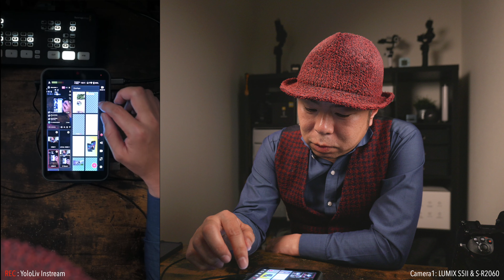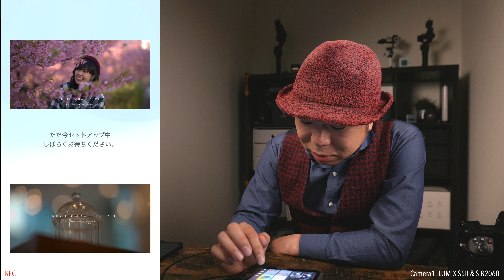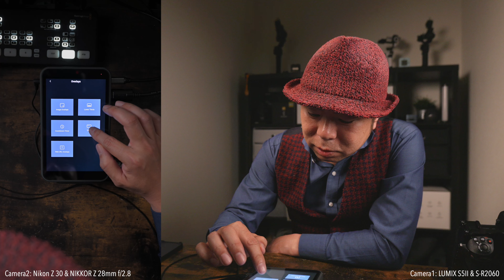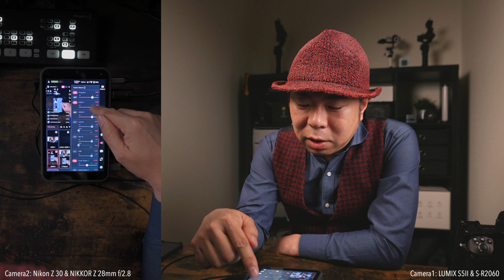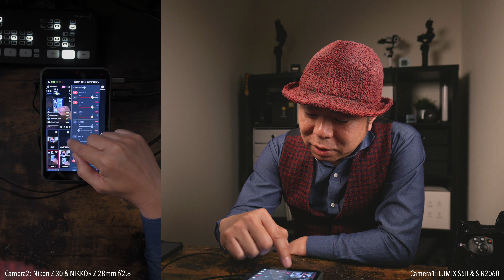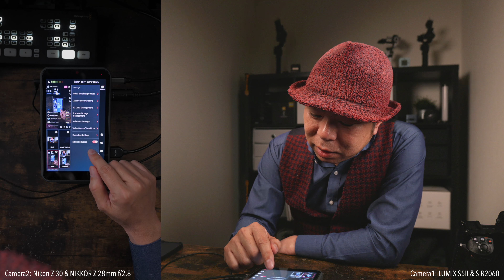【配信映像】Instream の機能紹介、NIKKOR Z 85mm f/1.2 S 開封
今回の動画は、YoloLiv Instream を使って Instagramでのライブ配信の様子をカメラ内でも記録していたので、Instream の機能紹介、NIKKOR Z 85mm f/1.2 S 開封の様子をお楽しみいただけたらと思います。

■目次
0:00 Instream 機能紹介
9:14 Z 85mm f/1.2 S 開封
27:42 まとめ、エンディング

横型のYoloBox Pro

【 私が利用しているおすすめサービス 】
Artlist / Artgrid

Artgrid （商用利用可能の映像、画像素材が無制限にダウンロード！）

映像制作に必要な、編集ソフトのプラグイン
テンプレート、映像、画像、音楽、効果音など全てが揃う！

好きすぎて２台持ち！
メイン、サブカメラ
NIkon Z 9 ×2

気軽に持ち出すVLOGカメラ
Nikon Z 30 DX 16-50 Kit

レンズ（Lens）
NIKKOR Z 24mm f/1.8 S

マイク（MIC）
Sennheiser MKE 600

PCM Recorder
TASCAM Portacapture X6